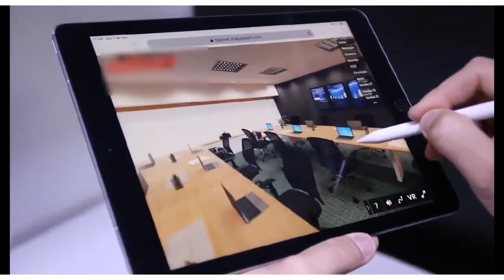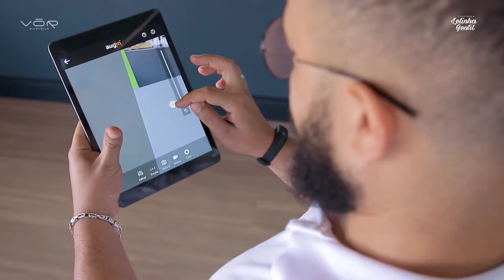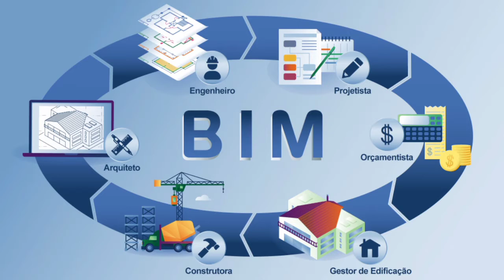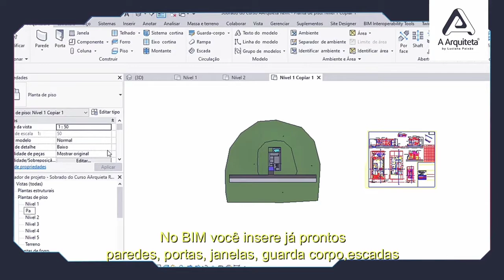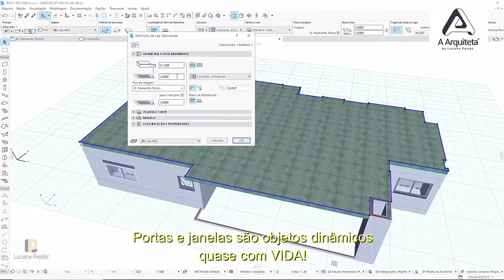Tendências da construçãocivil para 2021 com exigências do governo Federal e prefeituras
O profissional e as organizações que não se adequarem ao BIM começarão a sentir o impacto de adiar essa escolha quando começarem a ficar para trás, principalmente em 2021. Mas por que 2021 é tão importante para o BIM?

O governo brasileiro adotou uma norma de exigência do uso do BIM em obras públicas a partir de 2021. Esse processo passará por etapas de implementação e fiscalização até que em 10 anos, o BIM esteja 100% presente nas obras públicas do país.

RA
Investir na Realidade Aumentada na sua empresa é colocar a experiência do seu cliente como prioridade para que seja satisfatória desde o contato inicial até depois da entrega da obra. É uma experiência de imersão que sem dúvidas vai encantar a todos.

TV Clube/band Leninha gentil